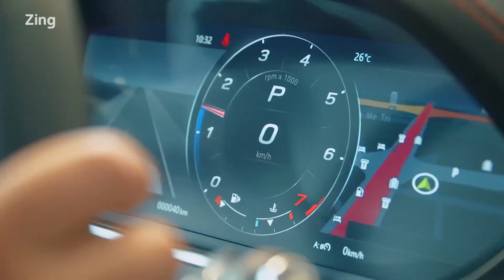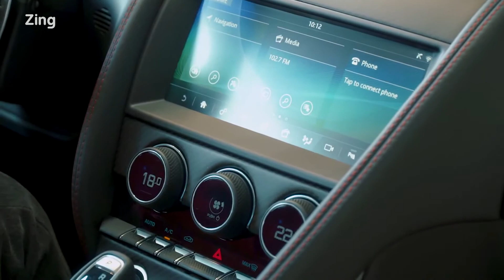Đánh giá Jaguar F Type 2021 tại Việt Nam đắt nhất 15 tỷ đồng | Zing Auto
Jaguar F-Type 2021 được phân phối tại Việt Nam với 3 lựa chọn động cơ. Xe có giá 5,65-15,29 tỷ đồng.